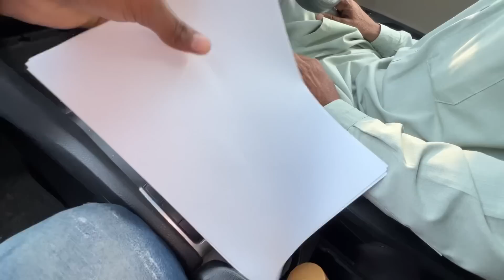Dadi Jan Ne Gift Beja Hai 🎁